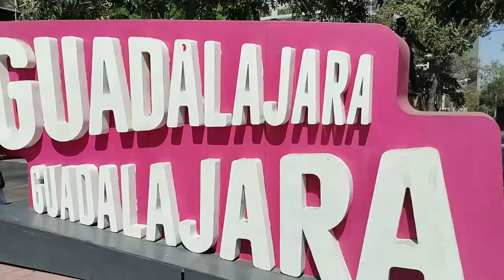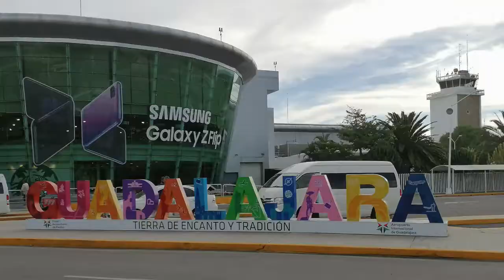Cómo se llega a Moab ✈️🧳🚗How to arrive to Moab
Llegar a Moab o salir de esta pequeña ciudad para visitar México, en especial Guadalajara, mi ciudad natal, requiere de tiempo, paciencia y planeación. Aquí les cuento la odisea que pasamos en cada viaje; es divertida, emocionante y muy cansada.

Síguenos también por Instagram: @laaventuraenmoab